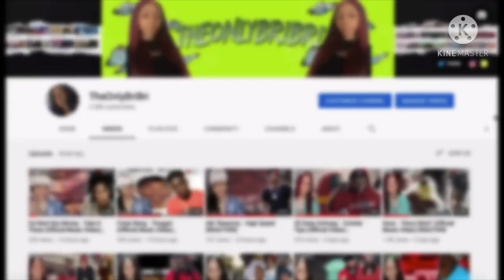Lil Loaded - Bag Talk (Official Video) REACTION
📲 SOICAL MEDIA 📲

    📈SUB COUNT📈
Currently: 3,660
Goal: 10,000